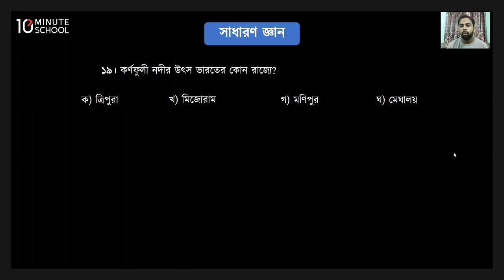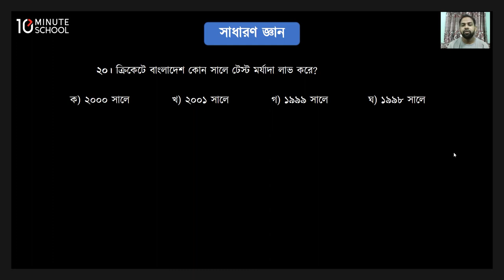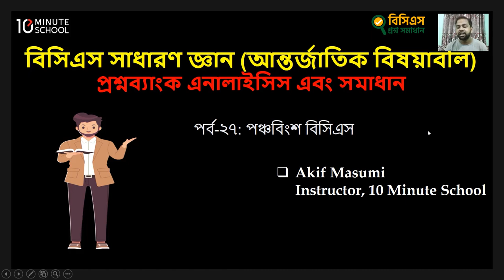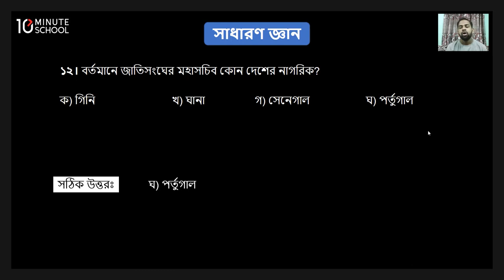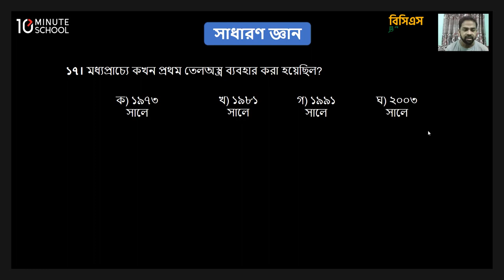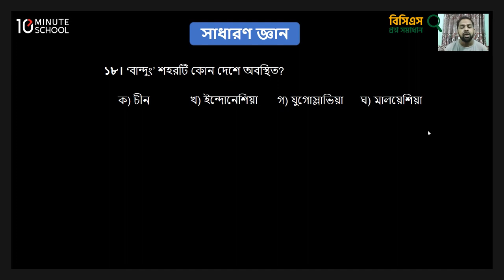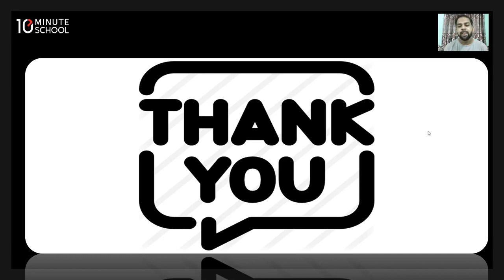25th BCS Question Solving | General Knowledge | Akif Masumi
বর্তমানে বিসিএস পরীক্ষায় প্রতিযোগী ও প্রতিযোগিতার হার অনেক বেশি হওয়ায় আগের মতো গতানুগতিক বই পড়ে কিংবা গড়পড়তা টেকনিক অবলম্বন করে সাফল্য আশা করা যায় না। লক্ষাধিক প্রার্থীর মধ্যে প্রতিযোগিতায় নিজেকে এগিয়ে রাখা সম্ভব পরিকল্পিত প্রস্তুতির মাধ্যমে। এ কারণে বিগত বছরের বিসিএস পরীক্ষার প্রশ্ন সমাধান করার কোনো বিকল্প নেই।

আজকের এই ক্লাসে আমরা General Knowledge এর '২৫তম বিসিএস'-এর প্রশ্ন সমাধান নিয়ে বিস্তারিত আলোচনা করবো। যা আপনার সাধারণ জ্ঞান বিষয়ে BCS Preparation নিতে সহায়তা করবে।

0:00 Bangladesh Affairs
2:20 Question 1
4:00 Question 2
5:34 Question 3
6:48 Question 4
7:56 Question 5
9:05 Question 6
10:06 Question 7
11:34 Question 8
12:30 Question 9
13:31 Question 10
14:40 Question 11
15:26 Question 12
16:22 Question 13
17:21 Question 14
18:39 Question 15
19:33 Question 16
20:29 Question 17
21:28 Question 18
22:22 Question 19
23:32 Question 20
24:32 Ending
25:15 International Affairs
26:55 Question 1
29:15 Question 2
30:27 Question 3
31:51 Question 4
33:00 Question 5
34:09 Question 6
35:05 Question 7
36:28 Question 8
37:22 Question 9
38:33 Question 10
39:45 Question 11
40:42 Question 12
41:32 Question 13
42:29 Question 14
43:30 Question 15
44:23 Question 16
45:15 Question 17
46:29 Question 18
41:24 Question 19
47:29 Question 20
48:25 Question 21

Instructor Name: Akif Masumi